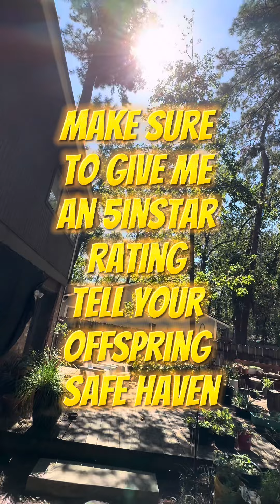Swallowtails and MonarchButterfly release